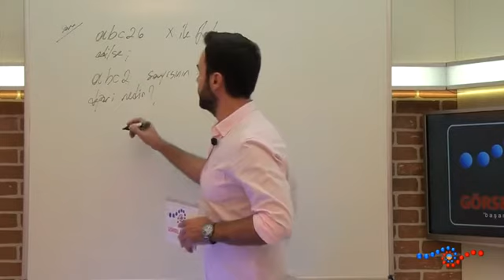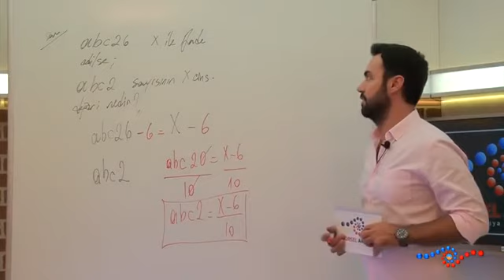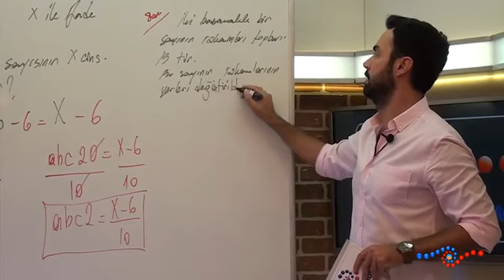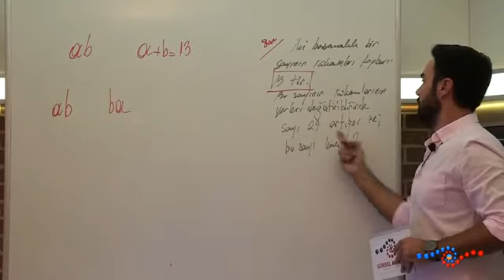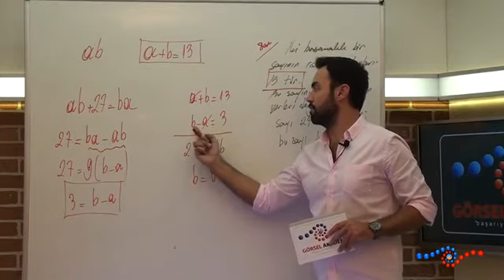ALES Matematik - Sayıların Çözümlenmesi Örnek Sorular _2